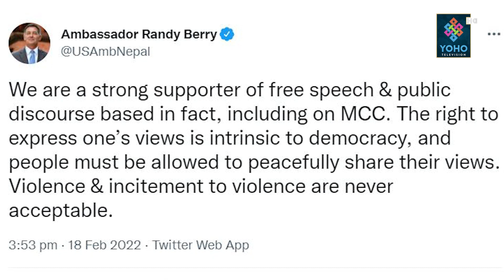नेपालमा अनिष्टको संकेत, चीन र अमेरिका खुलमखुल्ला भिड्दै, चीनपछि अमेरिकाको चेतावनीपूर्ण धम्की